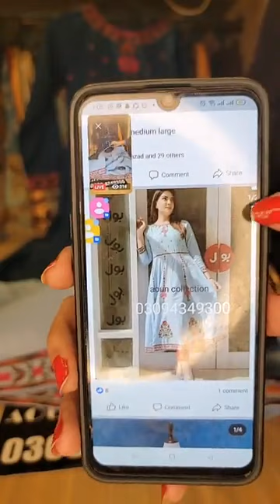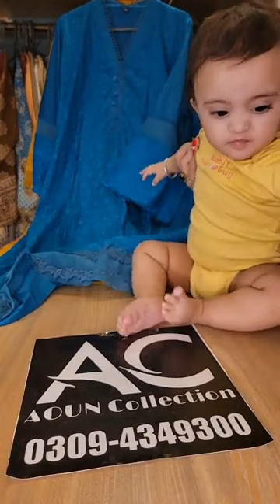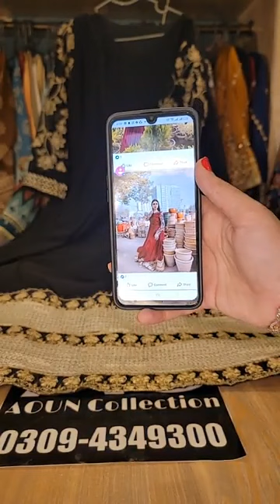Aoun collection old dresses video watch shear thanks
aoun collection :
hello friends I am nadia
this is an official clothes video movies channel.
if you are a real  video movie lover please don't forget me because I need your help.we are family members
aoun collection
video
virals video
shorts
short
ladies garment
stitching clothes